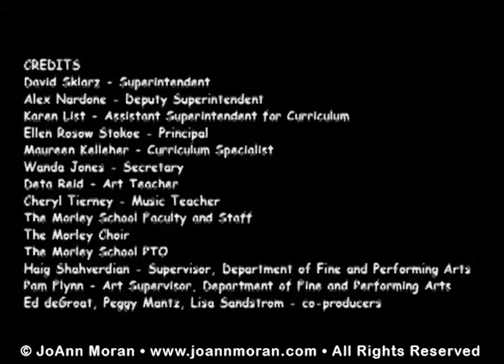Morley School - Community Mural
Morley Elementary School, 2002  - Qualities of Character
Under the direction of Artist-inResidence, JoAnn Moran, the entire school makes designs and paints a mural for the school's main entrance. Using the painting style of pointillism, developed by post-impressionist artist, Georges Suerat, students dot the entire mural in 5 days.